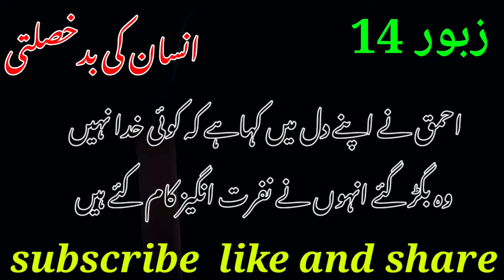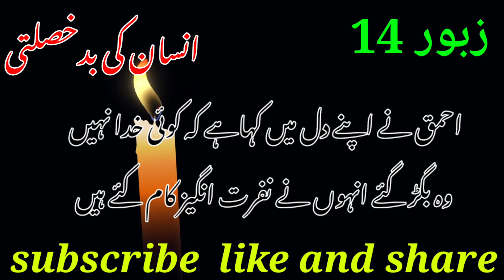ZABOOR 14 urdu Life with JESUS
Ahmaq nay apnay dil mien kaha ha kay koi KHUDA nahi wo bigr gay unhonay narrative angaz kam kiyay han koi nakokar nahi, zaboor 14.